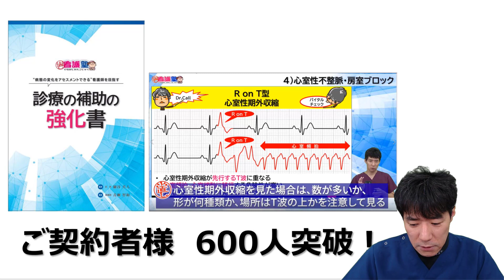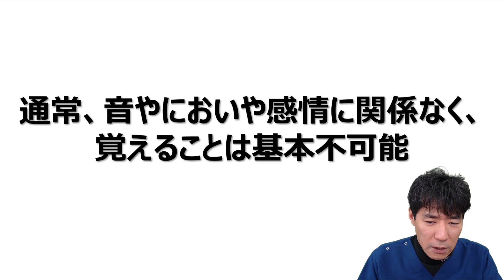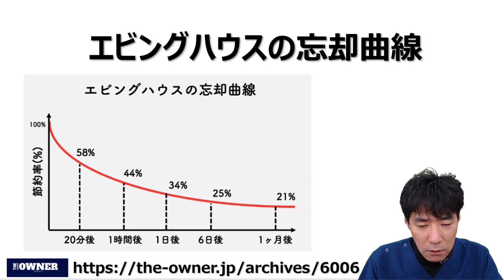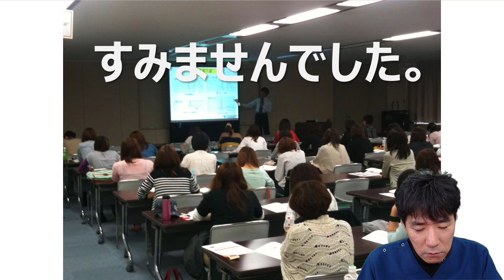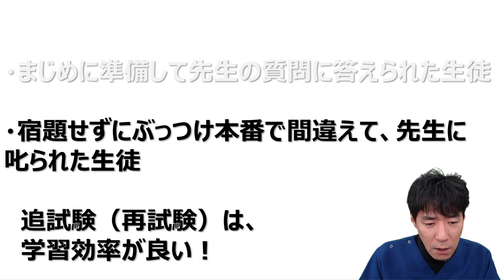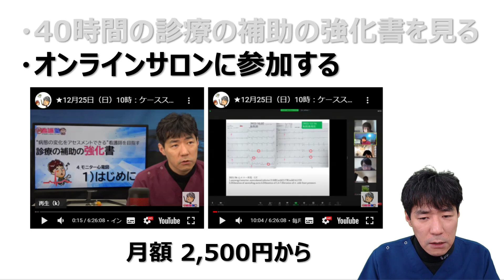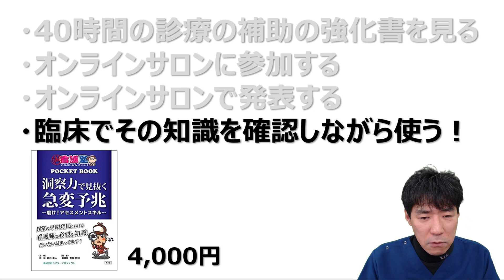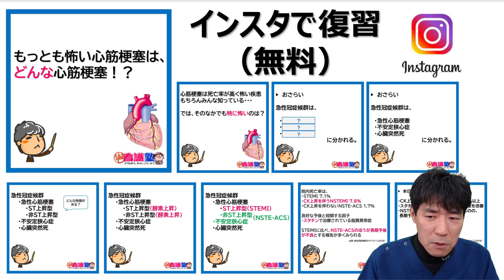【記憶力が悪くても記憶する方法】僕が医学博士を取得できたその方法！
記憶のコツって、とにかく復習のようですね。そこまでサービスとして提供して初めて教育系のサービスやってますと言えるのかもしれません、まあテストとかもそうかもしれません。

▶診療の補助の強化書のパンフレット（40時間の教育動画）

60,000円　→　今だけ20,000円（残り 465人）
テキスト無料ダウンロード可　製本版は2,000円　→　今だけ無料

▶看護師のためのBot作りました。無料。

　    ・Vol.2_血圧低下編
    　・Vol.3_頭痛・めまい・意識障害編

　月額2,750円、3,300円、3,850円の3コース

　18歳　茨城県立大宮高等学校卒
　20歳　准看護師免許取得（茨城県、福島県）
　23歳　看護師免許取得、水戸済生会総合病院　心臓血管外科/呼吸器外科病棟
　24歳　3学会呼吸療法認定士取得
　25歳　水戸呼吸療法士会設立
　26歳　医療マネジメント学会茨城地方会　優秀演題受賞
　27歳　禁煙学会認定専門指導者（専門指導看護師）
　28歳　放送大学　教養学部卒業
　29歳　株式会社ひとりガウン（現ラプタープロジェクト）創業、出直し看護塾開始
　30歳　誠潤会城北病院（現誠潤会水戸病院）　循環器病棟師長/管理課長
　32歳　YouTube出直し看護塾　開設
　33歳　人材紹介業及び仮想ホスピタル開始
　34歳　DVD心電図と不整脈の基礎（ケアネット）
　35歳　DVD呼吸に関する基礎知識（ケアネット）
　36歳　DVD人工呼吸器（サーボS）のトリセツ（ひとりガウン）
　38歳　FCSSプロバイダー
　39歳　東京医療保健大学大学院看護学研究科看護学専攻修士課程修了
　40歳　中四国初看護師特定行為研修施設認可（近森会近森病院）
　42歳　洞察力で見抜く急変予兆出版（ラプタープロジェクト）
　43歳　オンラインサロンナーシングアカデミー（OSNA）開設
　45歳　Association between acute coronary syndrome onset risk and climate change
　46歳　高知大学総合人間自然科学研究科医学専攻博士課程修了（医学）

# Nurse-Bot
# 出直し医看護塾